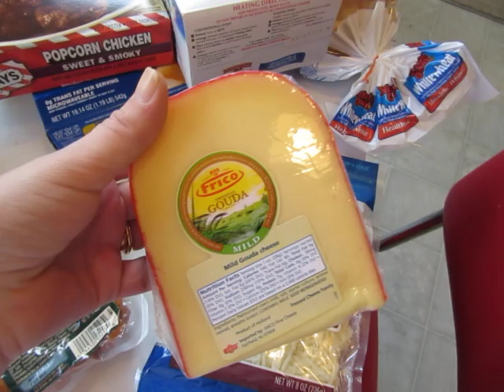Errand Day!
Do you keep up with my blog? Check it out for family posts, cooking, pets, and beauty posts!

*Keep up with what is going on with our PERSIAN CAT CATTERY